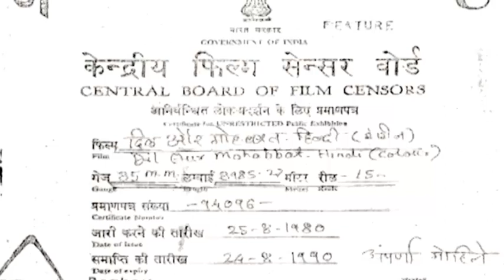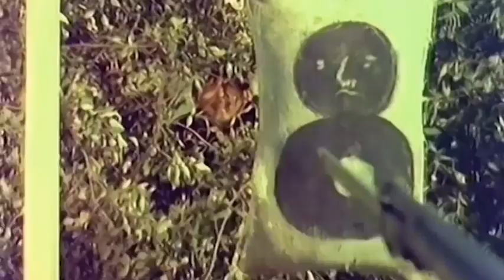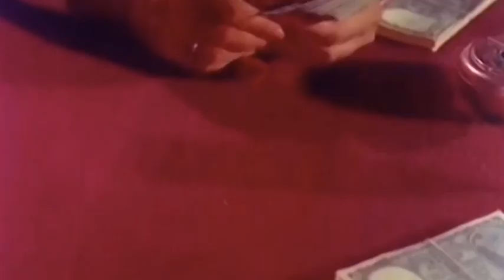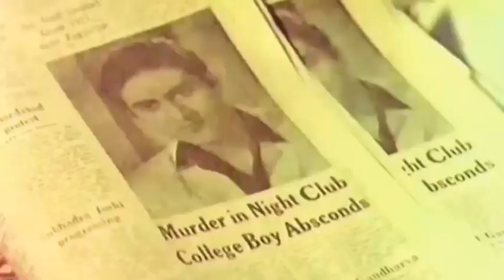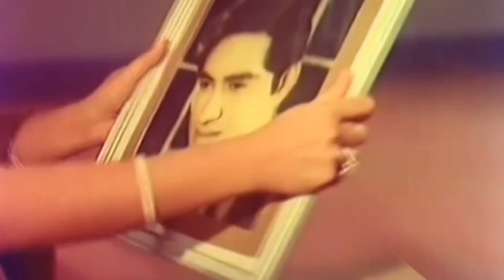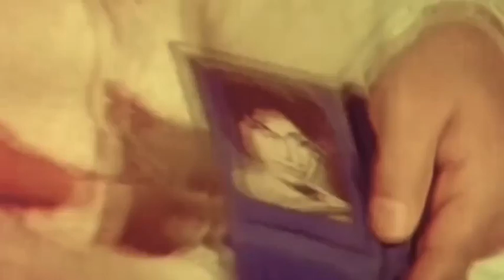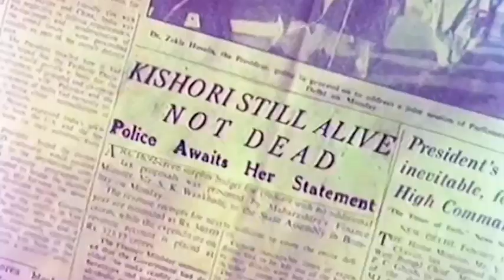Dil aur mohabbat दिल और मोहब्बत | full old movie | Ashok kumar | joy mukharjee| sharmila tagore 1960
Widowed By His Wife's Sudden Passing, Superintendent Of Police Choudhry Brings Up His Son Rajesh On His Own, Teaches Him All Known Good Values, And When He Grows Up Sends Him To College In Bombay, And Remits Money To Him Regularly. Choudhry Would Like To Transfer To Bombay Police, So That He Can Be Close To His Son, Then One Day Out Of The Blue, His Transfer Is Approved, And A Delighted Choudhry Writes To His Son To Fetch Him From The Railway Station. Upon Arrival In Bombay, He Does Not Find His Son At The Railway Station, But When Browsing Through A Newspaper He Sees His Son's Photograph--wanted For The Murder Of A Card-sharp. Shocked And Dismayed, Choudhry Attempts To Piece His Life Together And Attempts To Find Rajesh Before The City Police Do--for He May Well Face The Death Sentence. Choudhry Does Find Him, But Only After Rajesh Is Accused Of Killing A Woman Named Kishori, And This Time Choudhry Is Quite Sure That There Is No Hope For Rajesh.